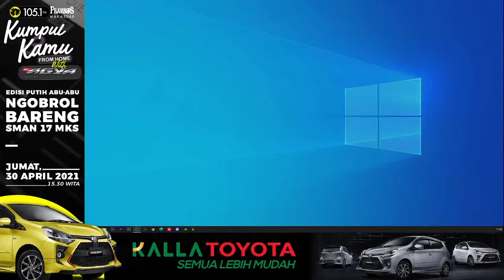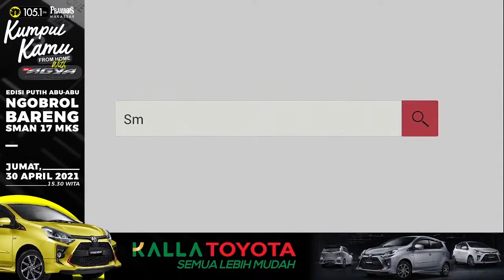KUMPUL KAMU FROM HOME WITH AGYA : SMART GENERATION ? // EDISI PUTIH ABU - ABU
For youngsters (Kawula Muda) on the move. 105.1 FM Prambors is Indonesia No. 1 Hit Music Station.